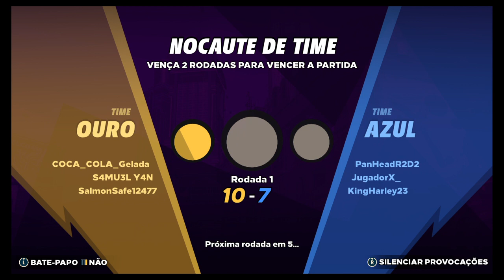Knockout City™:Comecei fraco,depois que aqueci estraçalhei eles!